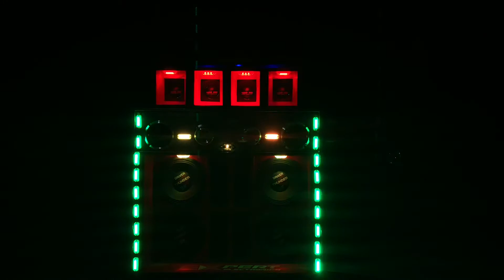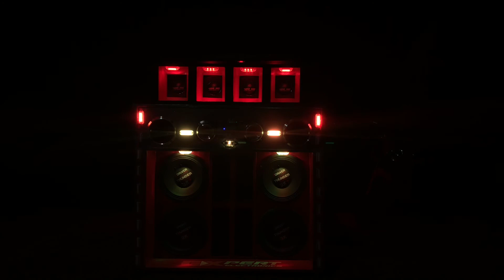Power VU AJK a Nova iluminação da Carretinha Juliano Som